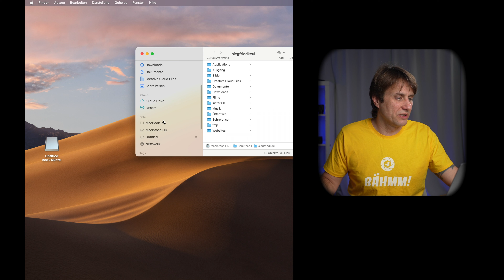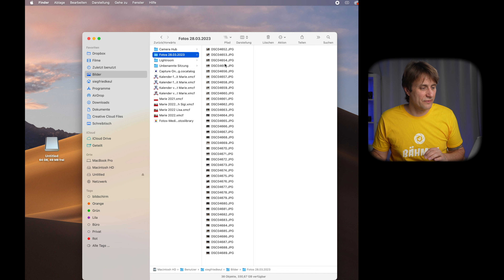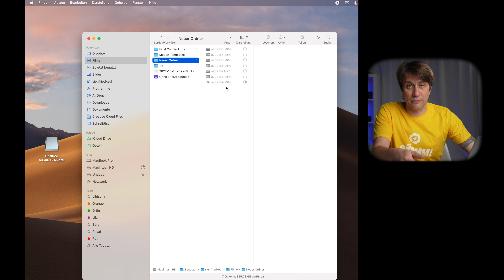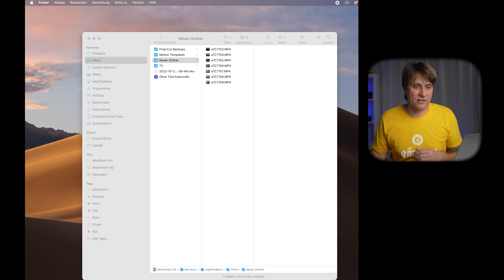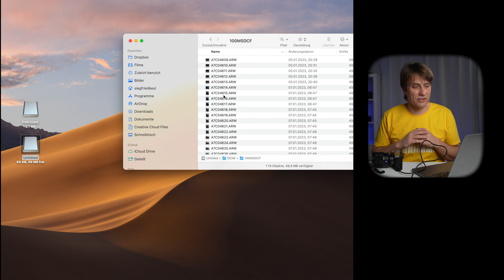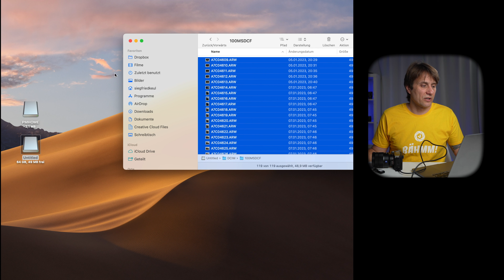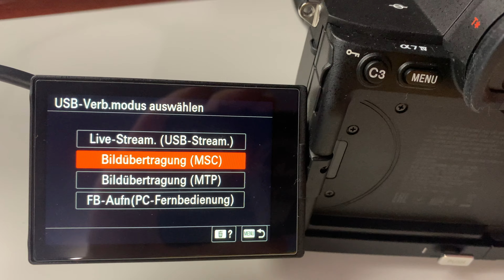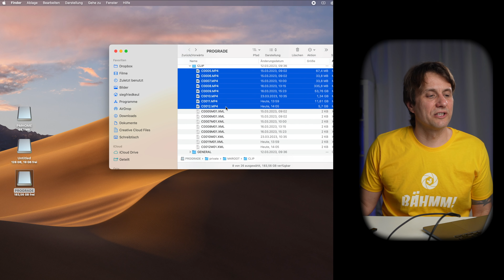Fotos und Videos von Sony Alpha Kameras 📷 auf Computer übertragen - EINFACH ERKLÄRT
Wenn Du wissen willst, wie Du von Deiner neuen Sony Alpha Kamera die Videos und Fotos auf den Computer überspielen sollst, schaue Dir dieses Video an.

*SD Karte für die Sony a7IV & Sony a7RV
*SD Kartenlesegerät
*USB-C auf USB Adapter
* Apple Lightning auf SD Kartenlesegerät

Wenn Dir die Inhalte meines Kanal gefallen, freue ich mich über eine kleine Unterstützung per Paypal. Das hilft mir, meine Zeit in Youtube Videos hinein zu investieren.👇❤️ ❤️ ❤️ ❤️ 👇

// Das Fotoequipment nutze ich selber:
*SONY KAMERA A7IV
*SONY KAMERA A7c
*SMALLRIG FALTBARER L-WINKEL
*Die RGB VIDEOLEUCHTE